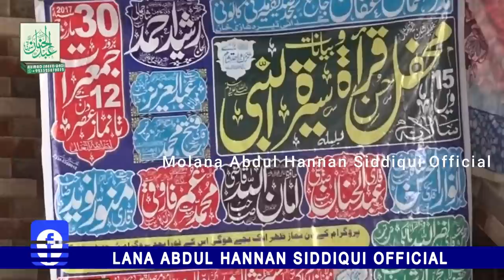Akabreen Ulama Deoband Kay Waqyat |Part 2| اکابرین علماء دیوبند Molana Abdul Hannan Siddiqui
Officially Channel Of Molana Abdul Hannan Siddiqui